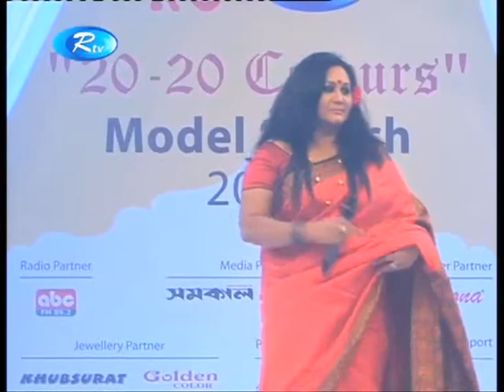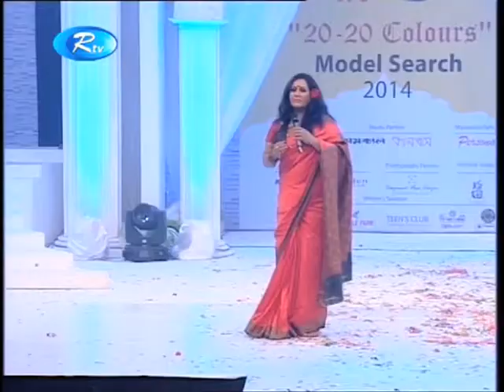Fahmida Nobi Performed on Rang RTV 20 20 colour Model Search 2014 Grand finale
Rang RTV 20 20 colour Model Search 2014
Grand Finale
Fahmida Nobi
Concept : Biplob Saha
Choreographer: Evan Shahriar Shohag
Direction: Shahriar Islam